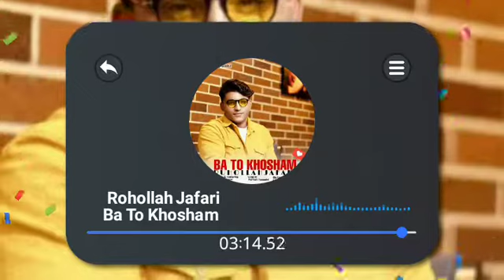آهنگ جدید روح الله جعفری به نام با تو خوشم | Rohollah Jafari - Ba To Khosham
آهنگ جدید روح الله جعفری به نام با تو خوشم